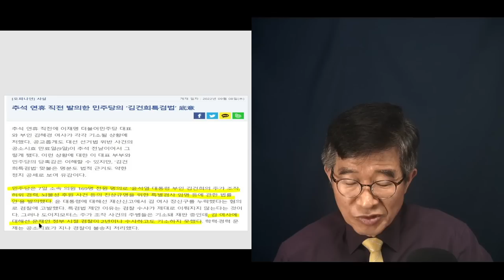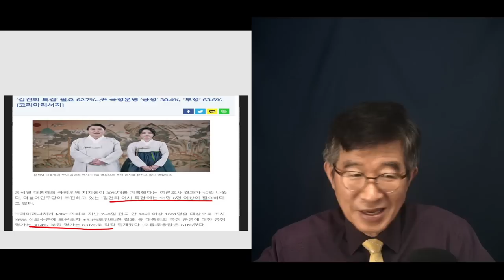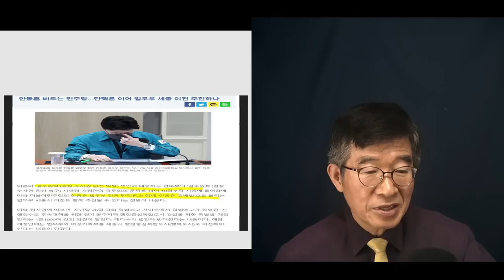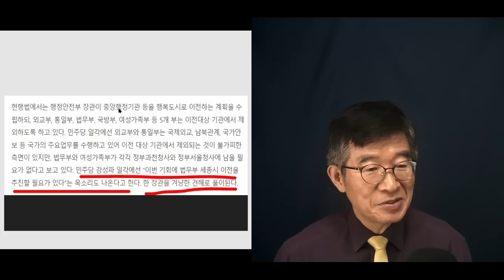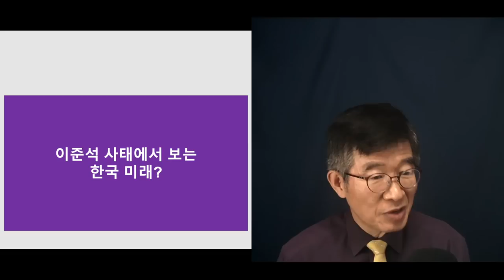"이 나라, 정상화 될 수 있을까?" / 구석구석 조작과 사기가 깊이 뿌리내려 / 도무지 믿을 것이 없어 / 정말 많은 사람들이 무덤덤해져 [공병호TV]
Bitcoin : 3MTW849AkP2ftLeSK2teZHMmzLu7Z83s9U